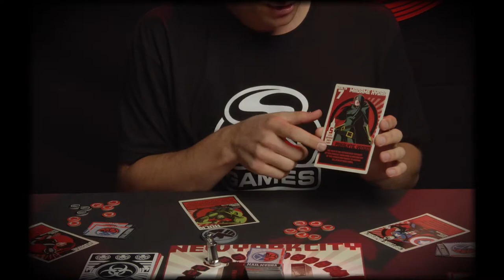Spin Master Games | Hail Hydra | Villain Card – Madame Hydra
New York City is under attack and it’s up to you to stop HYDRA! Learn the secret powers of Madame Hydra so you and the heroes can save the day!

Learning the powers of the band of HYDRA Villains may be the edge you and the Heroes need to save the day. Get to know their health status, damage abilities and whether or not they have secret powers. Watch this series of Villain videos and prepare for battle!